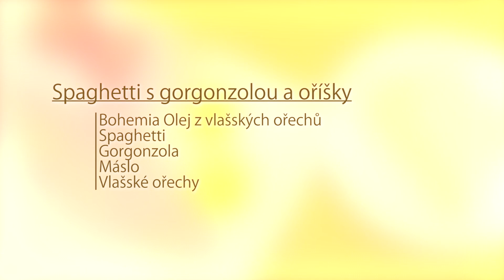Videorecept - Špagety s gorgonzolou a olejem z vlašských ořechů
Tentokrát jsme se nechali inspirovat Itálií a s naším hostem Petrem uvařili špagety s gorgonzolou a vlašskými ořechy. Žádný olej se k této kombinaci nehodí lépe než olej z vlašských ořechů. Recept není náročný na přípravu tak ho neváhejte vyzkoušet!